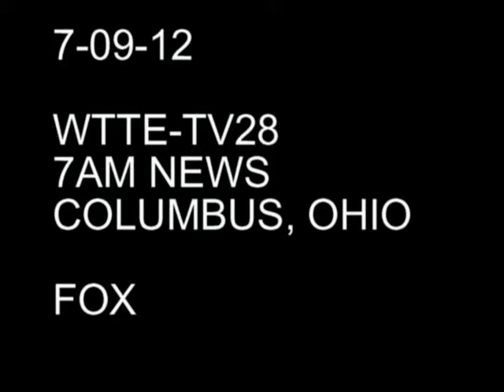7 09 12 WTTE Good Day Cols AM Cliip BOT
Fox 28 - Good Day Columbus - Back The Troops Coverage - 7-9-12